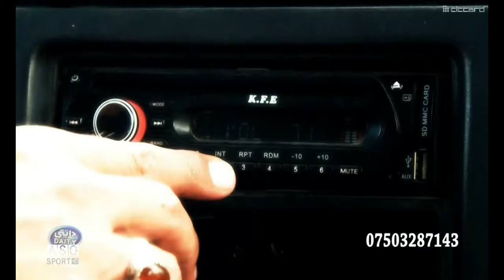Jadr - Reklami Doi Dayti_Nwe 2016 | حاجی جادر - رێكلامی دۆی دایتی